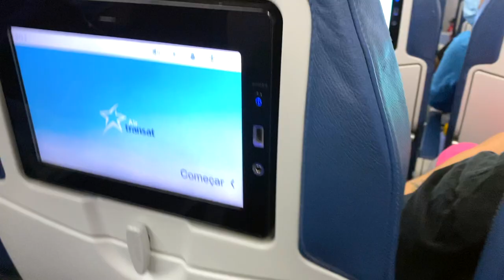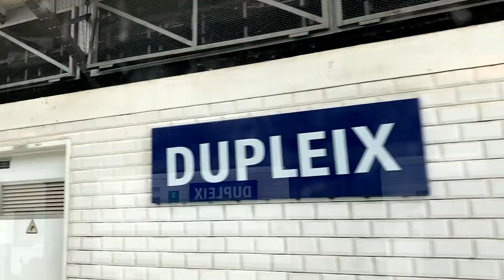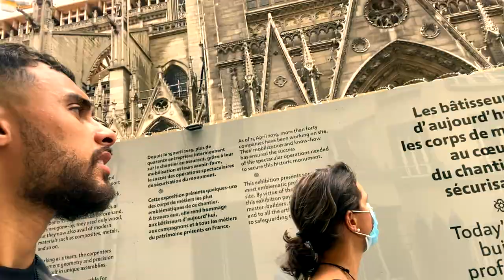Vlog 9 - I WENT TO PARIS FOR A WEEKEND (Naruto Shippuden Soundtrack)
I went to Paris during the Coronavirus and it was a drag! But, Anime FANS this will make you nostalgic.